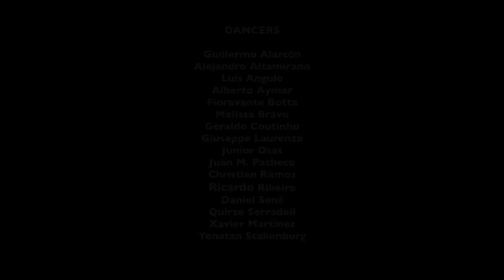"Aida" Angelo Smimmo Liceu Barcelona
Dance extracts from "Aida" at Gran Teatre del Liceu, Barcelona
Choreography Angelo Smimmo
Direction Thomas Guthrie